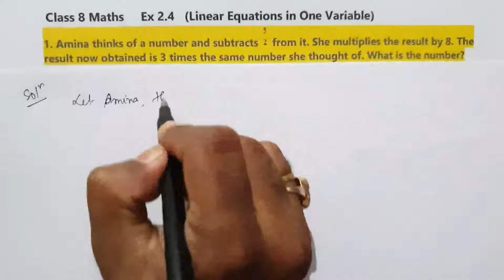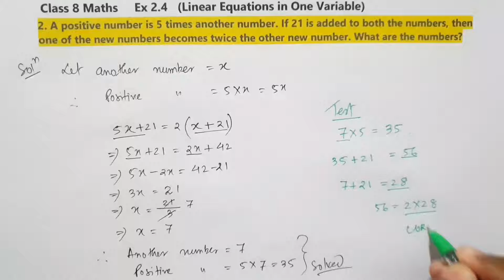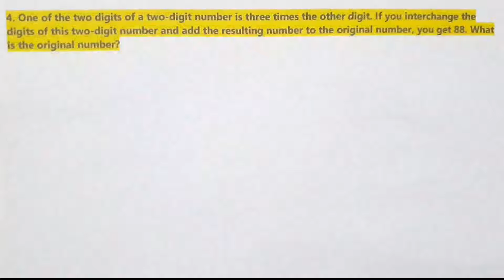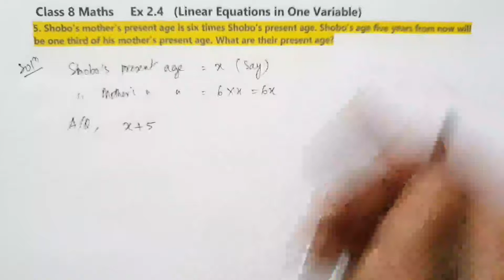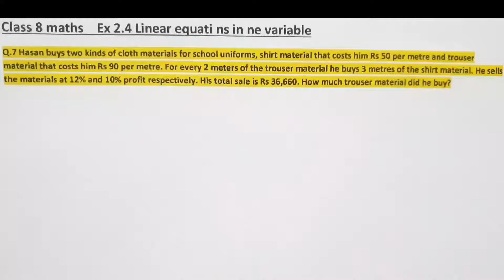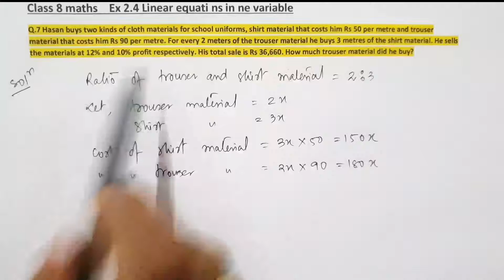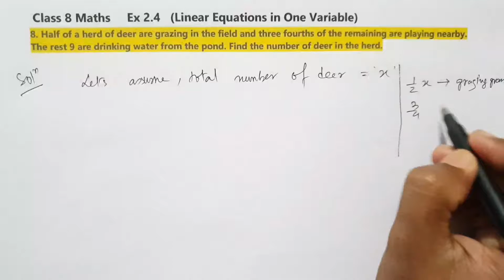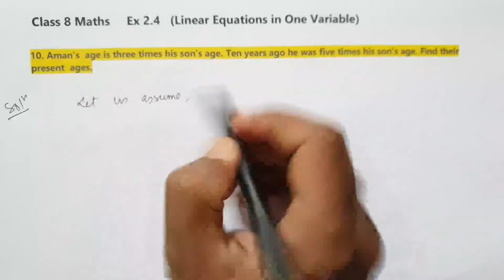Ex 2.4 class 8 Linear equations in one variable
class8chapter2byaalokindia ex 2.4 class 8 maths, ncert maths, chapter 2 in english and hindi with easy solution and conception